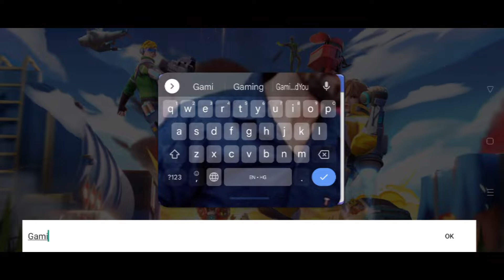SUPERPOWER SQUAD Gameplay (Android / iOS) Part 1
SUPERPOWER SQUAD Gameplay video on Android.

🚩▪▪▪▪▶Information:◀▪▪▪▪▪▪▪

Publisher: TITANIUM BLOCKCHAIN SERVICES Ltd
Language: EN
Size: ~  0.25 GB
Online

Real-time and fast-paced multiplayer battle royale! Play-to-earn game

Superpower Squad - The One is not only an epic PvP MOBA, but also a new category of mobile game that perfectly combines Shooting and Casual RPG.Diversified multiplayer competition, challenge yourself in multiple different game modes.

A strong sense of strike and operation, the map supports physical destruction, and a variety of tactical use methods.

Choose heroes with unique fighting skills and talents to participate in the competition, superb fighting skills and reasonable use of tactics in the game will make you laugh last!

Now pick up your favorite weapon and join this exciting and addictive epic game!

The game uses a bird's-eye view, but that doesn't mean you can see all the risk factors in the area.  You still have to watch out for the strike of enemies hiding behind walls, grass and shadows around you. On the other hand, you can also use the bunker in the environment to ambush, which will be very interesting! All environmental factors can also be destroyed, such as  flamethrowers can burn grass to destroy these bunkers, find the enemy and get them!

Please note that these settings are not absolute and will have no effect if you burn grass when it rains! Free but reasonable! You will find it interesting, but it is not easy to win.

A variety of competitive modes to meet the different preferences of players:

Regular PVP battle royale- classic battle royale mode. exiled to an isolated land along with 11 other players. search for  energy to strengthen yourself, and used strategies to beat all other players to win.

Gem battle - in this mode, Form a group of 5 players and battle with others，Which team gets more Gems within the specified time will win!

In the future, we will launch more interesting modes to make Superpower Squad-The One to be the best of Battle Royale Mobile Games. Definitely make your free time extremely exciting and interesting!

Game features.
Real-time and fast-paced multiplayer Battle Royale Mobile Games, exciting and interesting survival challenge.
High degree of freedom, all environmental factors can be destroyed.
Launch in many regions of the world, competing for a duel with players from all over the world.
A variety of game modes meet the needs of all players.
50+ heroic characters with unique skills are waiting for you to collect and cultivate.
Unique operation display system, horizontal or vertical operation can be switched according to the habit.